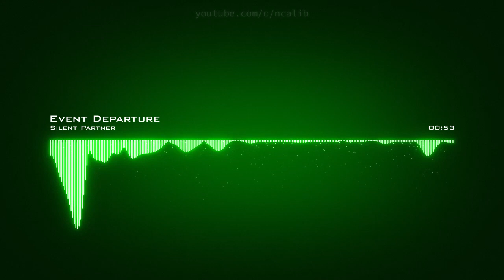Silent Partner Event Departure